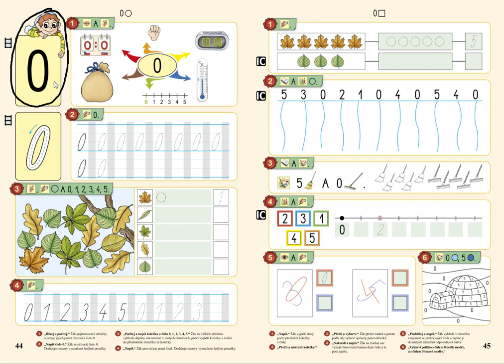Číselný obor 0 až 5, MATÝSKOVA MATEMATIKA 1. DÍL - POČÍTÁME DO PĚTI, str. 44, cv.1